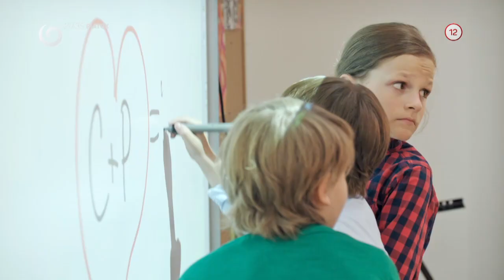BOLA RAZ JEDNA ŠKOLA (Teaser) - 21.2.2020 o 20:35 na JOJke